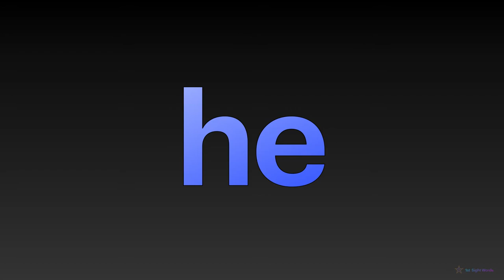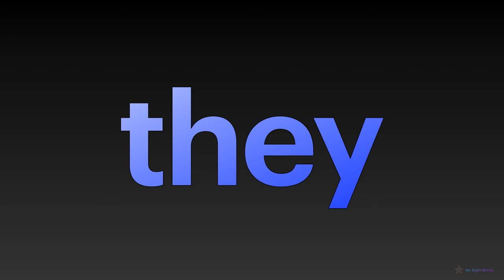1st Sight Words (PART 2 : 11-20)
PART 2:
11-20 spelling words of the first 100 sight words.

#Learning&EducationalVideosForKids